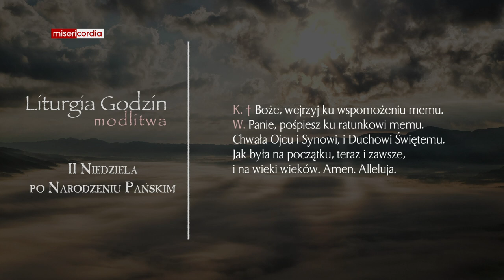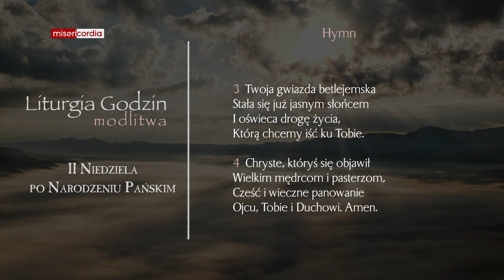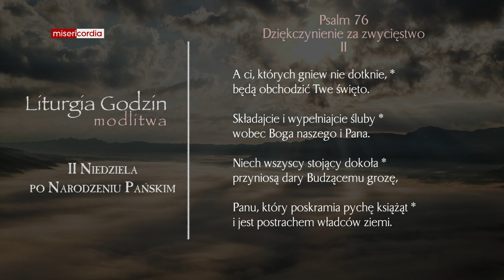Liturgia Godzin | Modlitwa Południowa | II Niedziela po Narodzeniu Pańskim